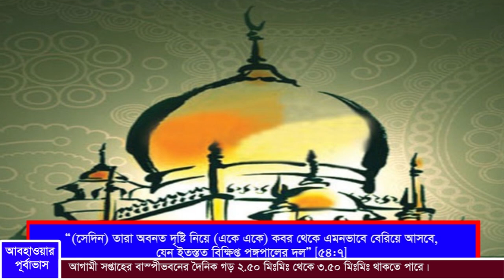পঙ্গপালঃ সারা বিশ্বের খাদ্য নিরাপত্তার হুমকি এবং ভয়ঙ্কর ঝাঁকবদ্ধ পোকা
Lucast Swarm#Worlds threat#পঙ্গপালThanks for visiting my CHANNEL.

Video credit: shutterstock

DW tv

Voice Credit: Jannatul Ferdous